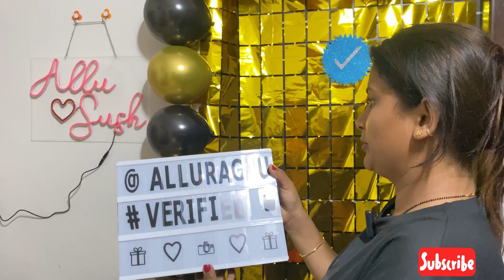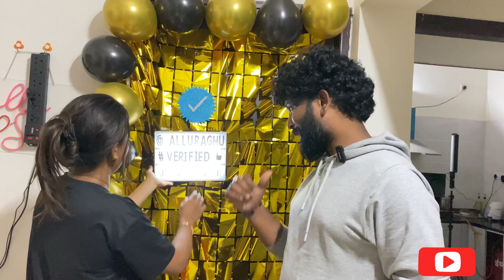I Got Verified On Instagram | Kannada Vlogs | Allu Raghu Sushmitha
We are a couple who love to share our personal experiences and special moments with our viewers. Recently, we were overjoyed when, my husband, Allu Ragu, was verified on Instagram. To celebrate, I personally arranged a surprise for him before he came home. With the help of our little one, I went shopping for decorations and even ordered a customized cake from The Mummy's Bake Shop. When everything was set up, Allu Ragu was completely surprised and we celebrated this happy event together. On our channel, you'll also find videos about our journey into parenthood and Allu Ragu's thoughts on being blessed with a baby girl. Make sure to follow our channel for more personal and relatable content.